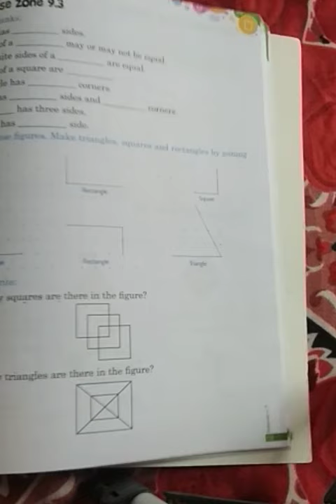Class 3 Maths Exercise 9.3